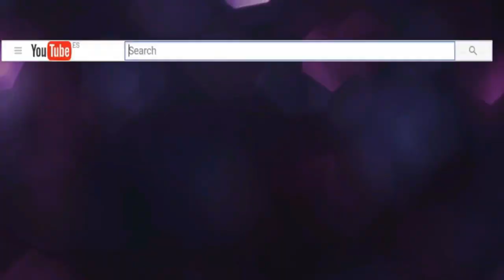كاب كيك مادلين للاطفال اسفنجي و اقتصادي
عالم عواطف تقدم لكم كاب كيك مادلين الاطفال اسفنجي و اقتصادي و بمداق رائع
قناتنا هذه تقدم لكم وصفات للطبخ المغربي وغيره ، أكلات سهلة التحضير بتكلفة قليلة .نرجوا أن تنال إعجابكم
المقادير
4 بيضات
كاس سنيدة  او سكر خشن
2 اكياس فاني
2 اكياس بيكن باودر
كاس زيت
كاس حليب
ملح
شكلاط حبيبات
4 كؤوس دقيق